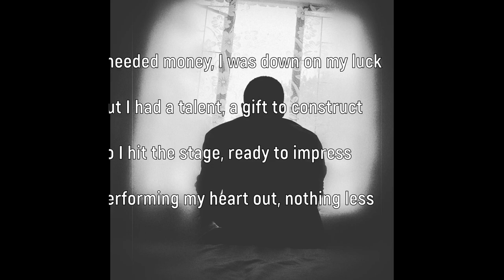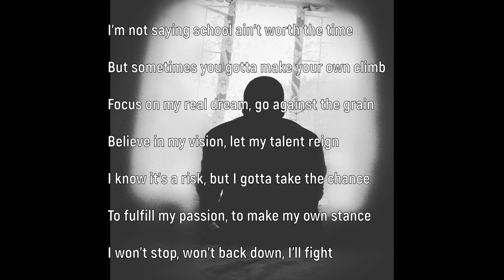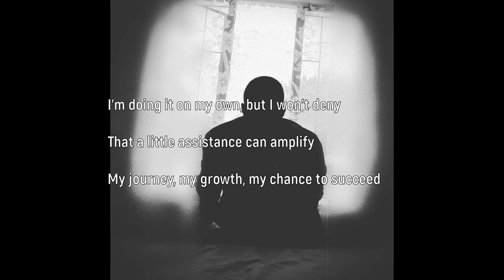My Decision (Lyric Video)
Beat Produced By: P.X Production
Songwriter: Lebogang Ntoko
Mixed And Mastered By: Paston X

I made a decision, I chose my path
Music is my passion, it's what I grasp
I'm destined for greatness, that's what I believe
I won't stop grinding, watch me achieve

I needed money, I was down on my luck
But I had a talent, a gift to construct
So I hit the stage, ready to impress
Performing my heart out, nothing less

I'm not saying school ain't worth the time
But sometimes you gotta make your own climb
Focus on my real dream, go against the grain
Believe in my vision, let my talent reign

I know it's a risk, but I gotta take the chance
To fulfill my passion, to make my own stance
I won't stop, won't back down, I'll fight

I want my friends, my loved ones, and my family to see
The path that I'm walking, the man I strive to be
I won't settle for mediocrity, I crave success
But not for myself alone, I want to impress

Because seeing them proud of me is where I truly belong.
I'm doing it on my own, but I won't deny
That a little assistance can amplify

My journey, my growth, my chance to succeed
This is what I want, the hunger is burning bright
I quit the excuses, the doubts that held me back
I'm embracing my destiny, staying on the right track
Failure is just a lesson, a chance to grow and learn
I'll rise above, every setback I'll overturn